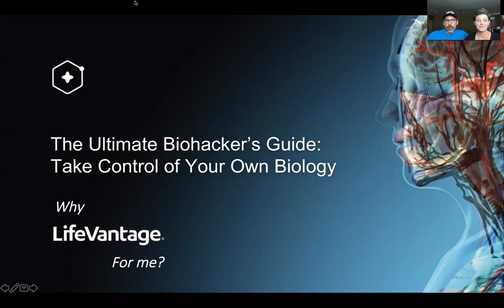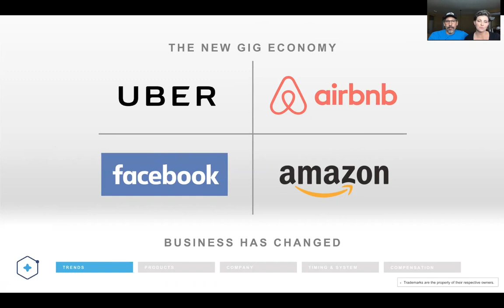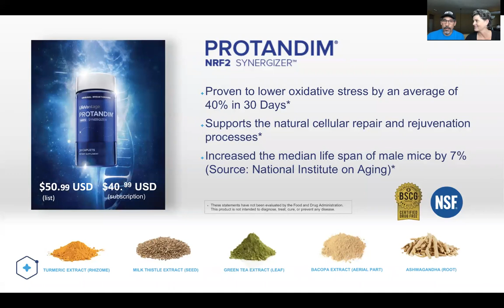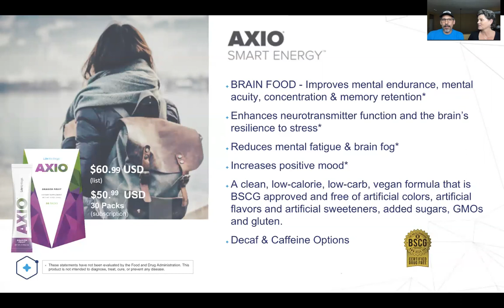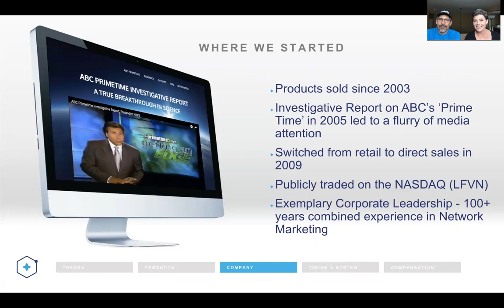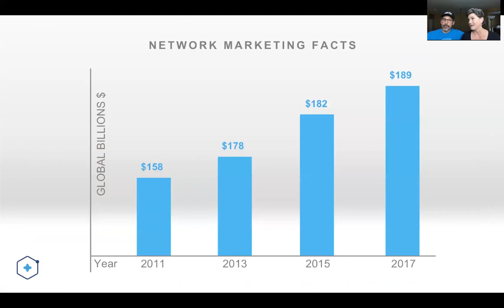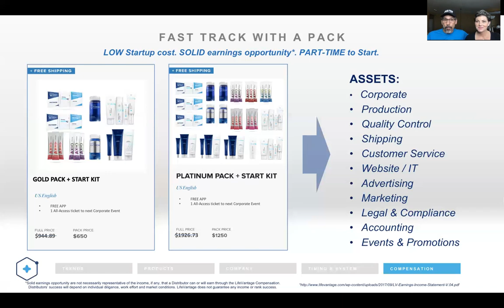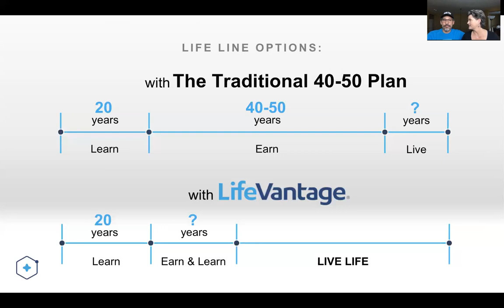Dr. Dondee & Marci Nettles - LifeVantage Overview 04/30/19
The Ultimate Side Hustle - Biohacking with Nutrigenomics is in front of the wave of the World's desire for control of their Health and Wellness. Join us to hear information on the opportunity behind this revolutionary technology that will help you take control of your body's complex systems, turning back time!